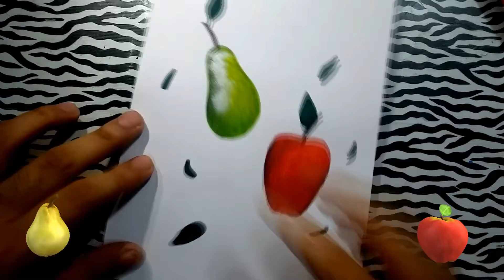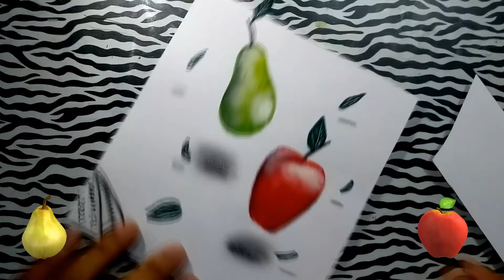comment dessiner en 3d